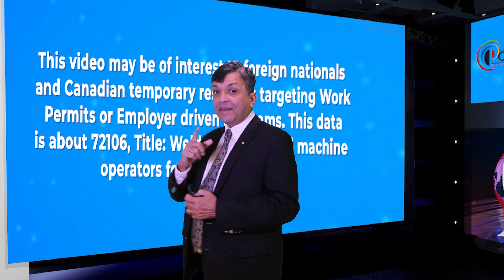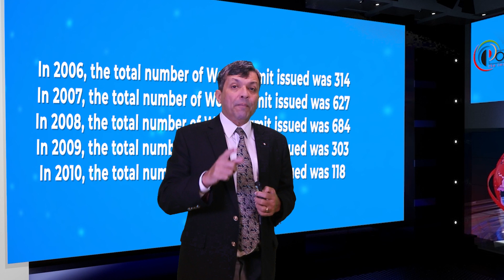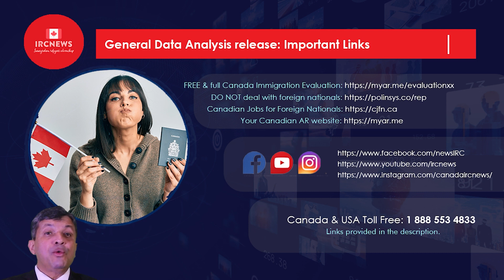Canada's Work Permit Figures for Immigration Since 2006: 72106 Welders and machine operators 15Yrs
Canada Immigration Work Permit figures since 2006 for 72106, Title: Welders and related machine operators for 15 past years

Good day ladies and gentlemen, this is IRC news, and I am Joy Stephen, an authorized Canadian Immigration practitioner bringing out this Data Analysis release. Today is the 26/04/2023. We are coming to you today from the Polinsys Studios in Cambridge, Ontario.

This video may be of interest to foreign nationals and Canadian temporary residents targeting Work Permits or Employer driven programs. This data is about 72106, Title: Welders and related machine operators for the past 15 years. This class of work permit is issued by the Canadian Government if selected by a Canadian Employer for a position in Canada. This important data will give you some understanding on the number of people being selected by employers and the work permit processed every year since 2006.

In 2006, the total number of Work Permit issued was 314

In 2007, the total number of Work Permit issued was 627

In 2008, the total number of Work Permit issued was 684

In 2009, the total number of Work Permit issued was 303

In 2010, the total number of Work Permit issued was 118

In 2011, the total number of Work Permit issued was 210

In 2012, the total number of Work Permit issued was 387

In 2013, the total number of Work Permit issued was 441

In 2014, the total number of Work Permit issued was 332

In 2015, the total number of Work Permit issued was 389

In 2016, the total number of Work Permit issued was 247

In 2017, the total number of Work Permit issued was 38

In 2018, the total number of Work Permit issued was 2

In 2019, the total number of Work Permit issued was 2

In 2020, the total number of Work Permit issued was 0

The Average for the 15 years was 273, The comparative trajectory % would have been a lot higher if 2020 was not a pandemic year. This release is about 72106, Title: Welders and related machine operators